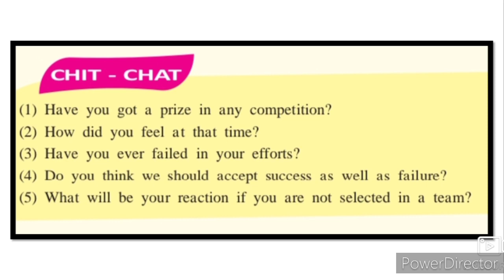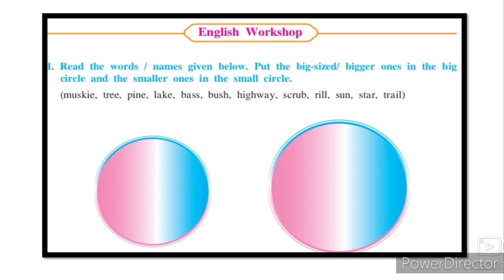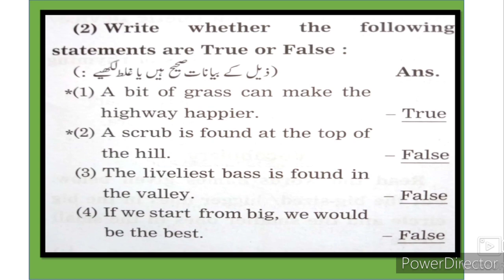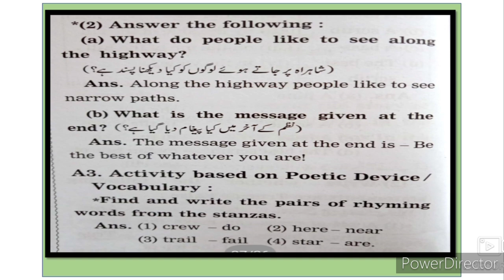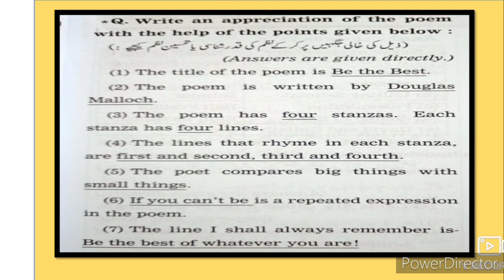8th class English 1.1 Be the Best URDU medium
8th English 1 Be the best Question Answer activities English WorkshopThis video gives you complete information about the poem 1.1 Be the Best URDU medium textbook 8th STD. This video is useful for students to understand learn more about the poem. This video helps students of Urdu medium Marathi medium to learn online education. URDU Medium channel by sir Abdul sattar khan provide quality online education for students of Urdu medium 8th class English۔
viiith class English Urdu Medium State Board Maharashtra